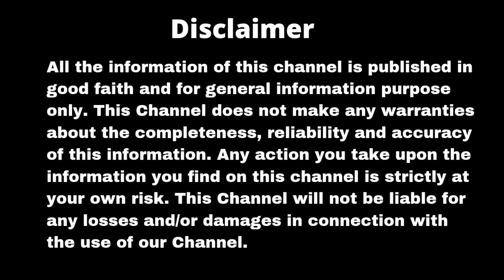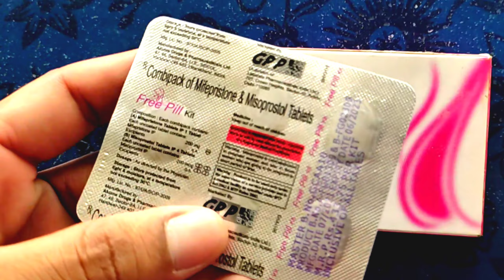Free Pill Kit Uses In Hindi | Unwanted kit | Mifegest kit | MTP Kit | Safe T kit Use Video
Free Pill Kit Uses In Hindi | Unwanted kit | Mifegest kit | MTP Kit | Free Pill kit Use Video
Free Pill Kit Use Karne Ka Tarika | Free Pill Kit ka Use kaise kare & Full Review | Free Pill Kit Use Video
Free Pill Kit | Free Pill kit use kaise karein, Full review, Side effects, Price | Abortion pill
How To Use Free Pill Kit | How To Use Abortion Pills/Kit | Unwanted Kit | Mifegest Kit | MTP Kit Uses
Free Pill Kit Use video
Free Pill Kit Lene ka Sahi Tarika
what is Side effects of Free Pill Kit
The abortion pill
medical abortion pills
FAQs About abortion pills
How does abortion pill works

Free Pill Kit Use Karne Ka Tarika | Free Pill Kit Use kaise kare And Full Review | Free Pill Kit Use in Hindi